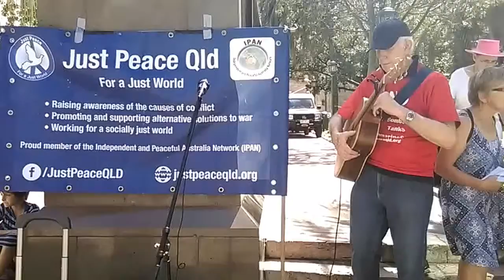The Hammer with Dermot Dorgan, Live at Anzac Square, Brisbane 7 April 2016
The Hammer